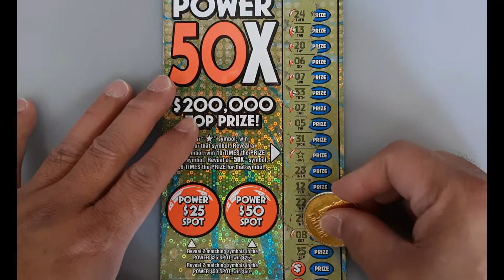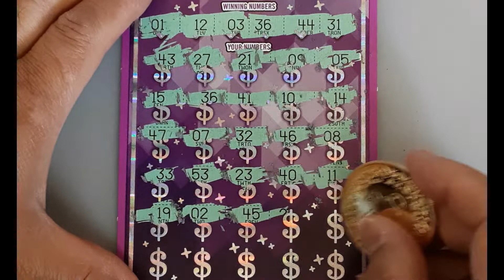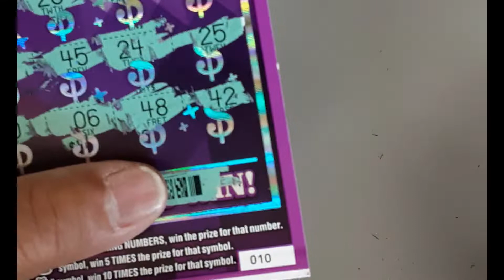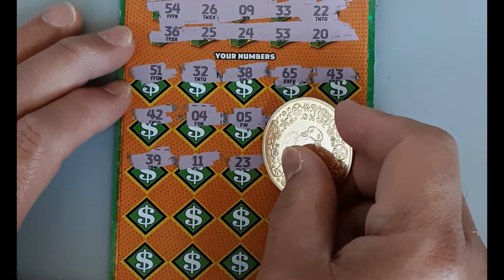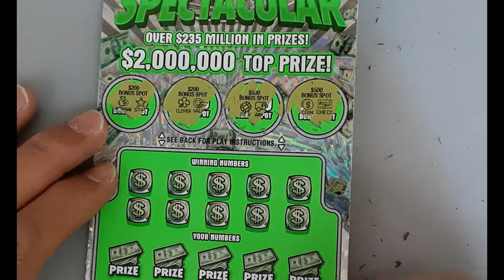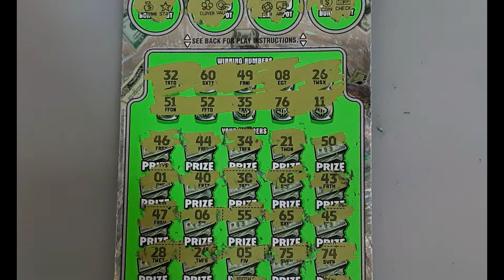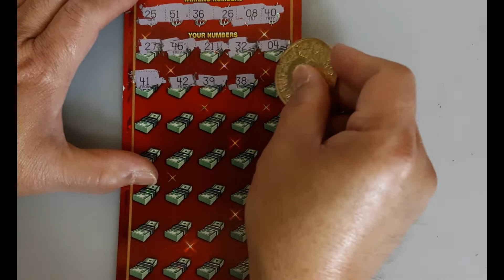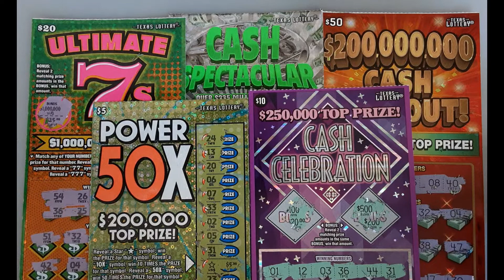NICE WIN 2X🙂🙂🙂CASH BLOWOUT, ULTIMATE 7s, SPECTACULAR & MANY MORE | Texas Lottery Scratch Off Tickets